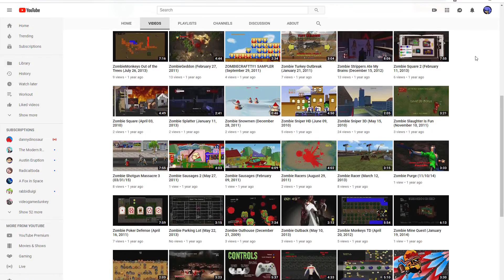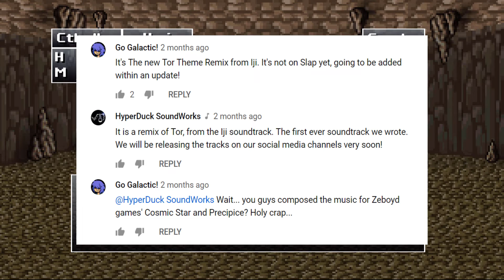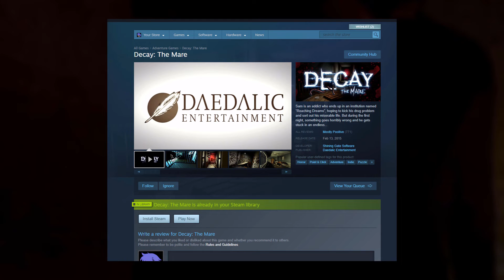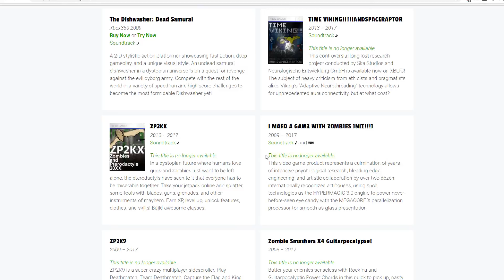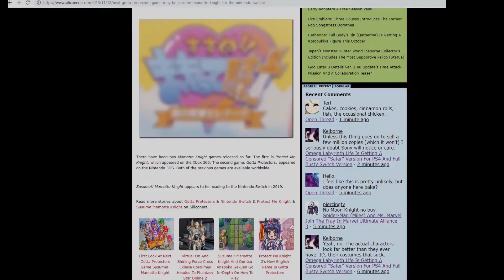Three Delisted Xbox Indie games YOU CAN NO LONGER BUY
Credits time!